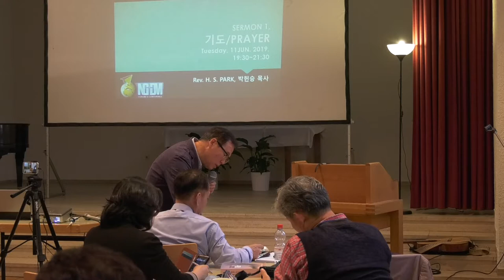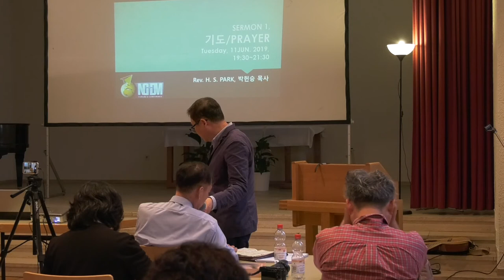NGDM P29 메시지 : 기도 Rev 박헌승